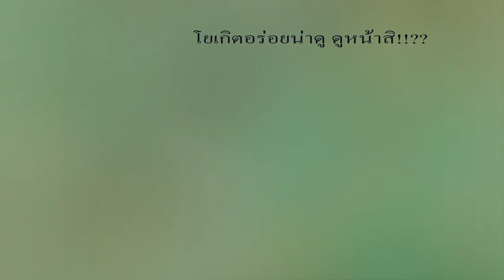Summer Shade (Cody Simpson) - Pleumjit Thinkaow